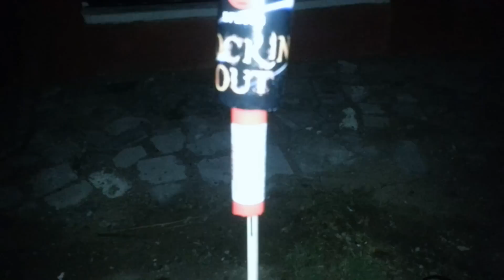Rockin Out Rocket by Dragon 702Vegas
From Jay your Las Vegas Pyro!
Stash Update Part 3 is coming soon!!!
See you in Demo day in Pahrump at Red Apple Fireworks Pyros!